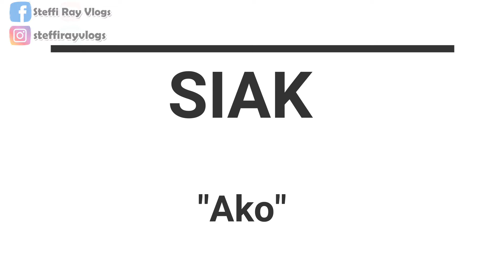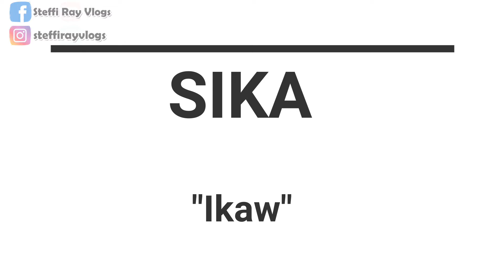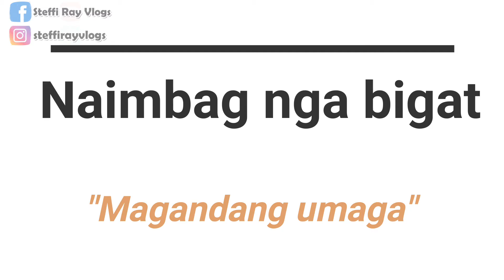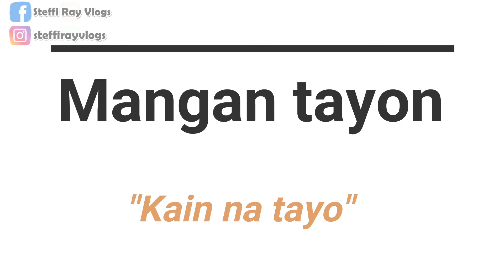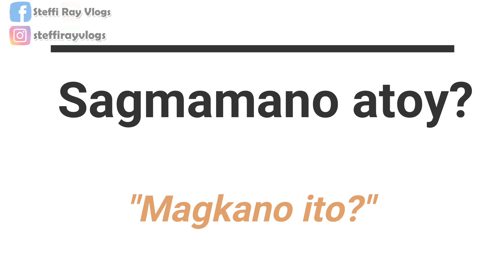HOW TO SPEAK ILOCANO/ILOKANO FAST? LEARN WORDS, PHRASE IN 5 MINS!! (EASY,BASIC) | SteffiRayVlogs🌻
Hello everyone! This is once again Steffi your Ilocana vlogger ♡

Sa mga bago lang o di pa nakaka alam, ako po ay Ilocano. Kaya naman, naisipan ko gawan ng short video ang mga Ilocano words at phrases na madalas naririnig o ginagamit.

*Correction: ✔️"Sadino ti" dapat yun hindi🚫 "Sadino to".

Sa mga interesado matuto, panuorin niyo to at for sure, may Ilocano word ka ng matututunan pagtapos.

Sana naenjoy niyo panuorin and vlog natin today. Hope to see you all on my next one.
Stay safe!

Want discount on Yestyle?
Use my Rewards Code: STEFF10

New upload schedule is 7PM ph time..
Video editor: Wondershare Filmora 9
Video camera: canon g7x mark 2